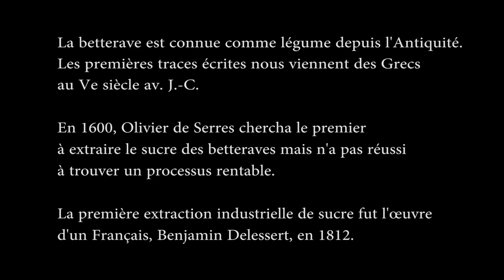Jardin.Betteraves.Conseil nature et culture.Legumes.Fruits.Bio.France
La betterave est une plante géniale cultivée pour sa racine charnue et ses feuilles que l'on peut manger en salade.Utilisée comme légume dans l'alimentation, comme plante fourragère par les paysans et pour la production du sucre. trois types de betteraves :
betterave sucrière, riche en saccharose ;betterave fourragère ;
betterave potagère, également appelée betterave rouge, carotte rouge ou racine rouge.On peut la manger crue ou cuite selon ses goûts ou la passer à l'extracteur de jus.